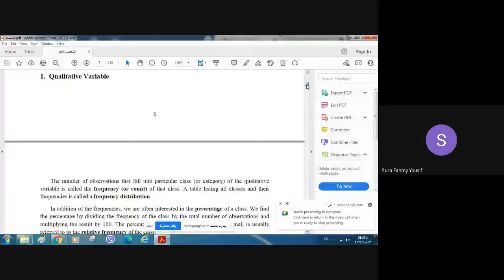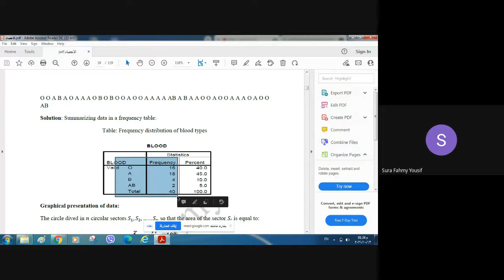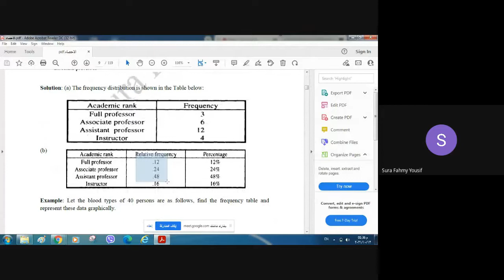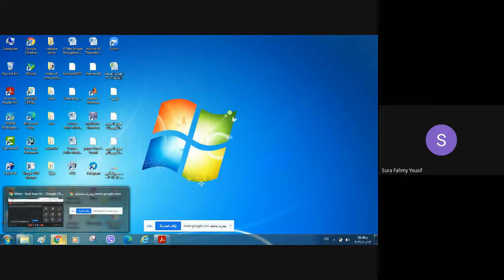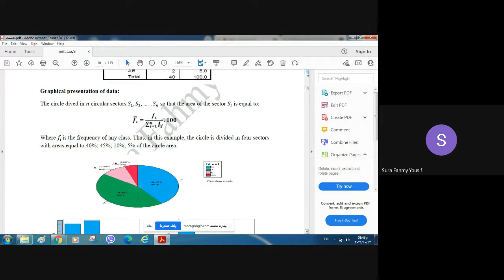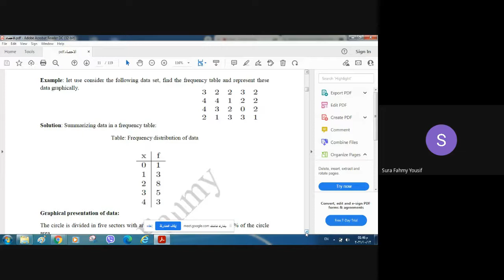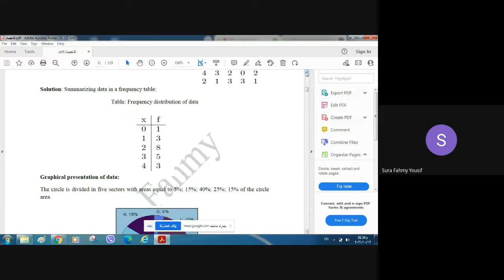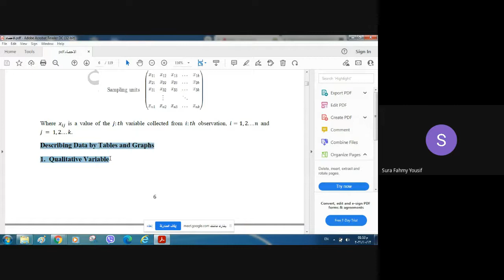Lecture one, part 3